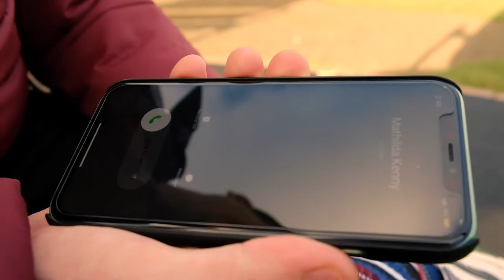Roundabouts - By Hannah Griffiths